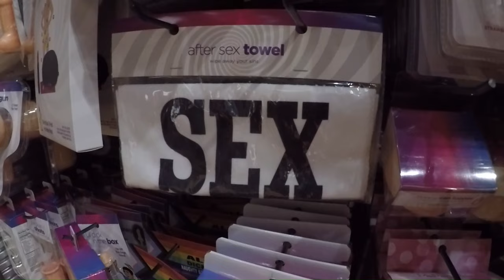I wore a new red dress and stockings to the Mall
Crossdressing Fun